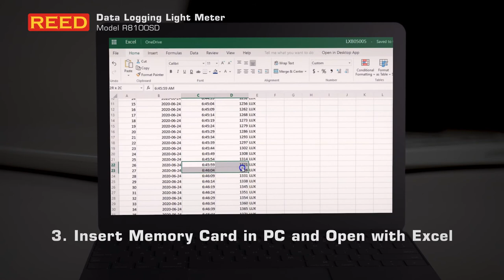Measure ambient light levels with the R8100SD Data Logging Light Meter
Light meters are used every day in various applications including: to ensure work environments meet OSHA standards, to determine optimum light levels for a film scene or photography, and during the verification process of new lighting system installations on construction projects. The R8100SD meets all of these application requirements by measuring ambient light levels in Foot Candles or Lux.

This light meter features photo diode and color correction filters that meet C.I.E. spectrum specifications to ensure you're getting the most accurate readings.

Record data, save it on an SD card and quickly generate an Excel file - See 0:47.
1. Insert memory card
2. Record the needed data
3. Insert memory card in PC and open with Excel

The REED R8100SD Data Logging Light Meter comes complete with a detachable sensor, sensor cover, carrying case, and batteries. This meter also has a full list of optional accessories… View the complete list of accessories at 1:22.

Want to know more about this meter? View a quick list of the specifications at 1:26.